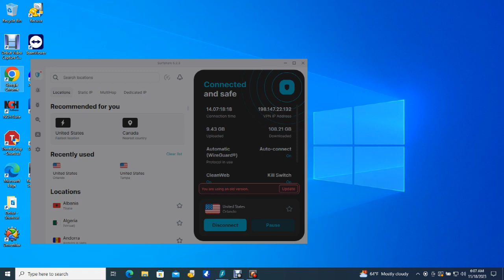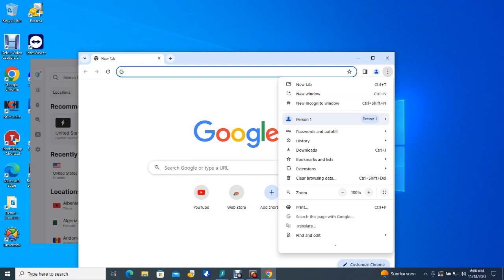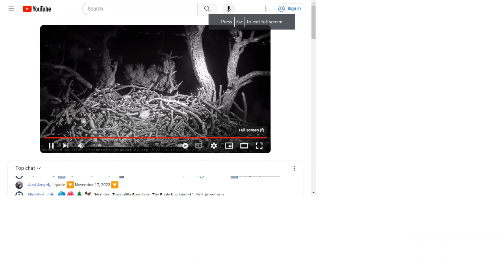Big Bear Bald Eagles 11/17/2023 23:46